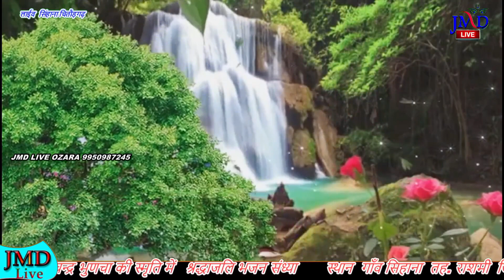तीन कलाकारों की जोरदार जुगलबंदी सांवरिया सेठ की शानदार प्रस्तुति